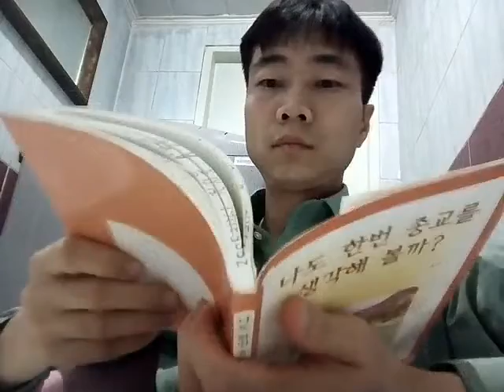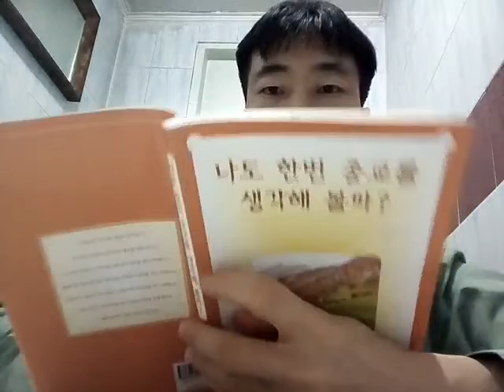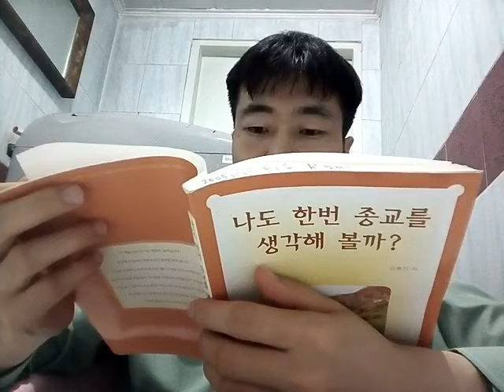반신욕 독서 힐링 태로미♡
나도 한번 종교를 생각해 볼까¿